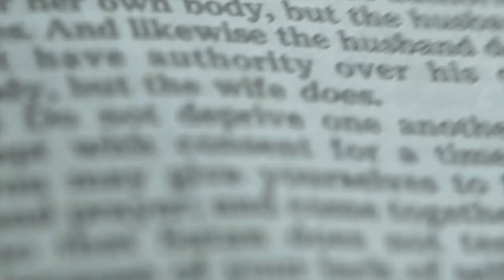Christian Ralphe and Mary Presyl | On Site Wedding Film by Nice Print Photography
promises – lovelast